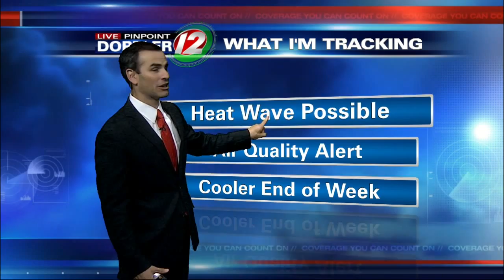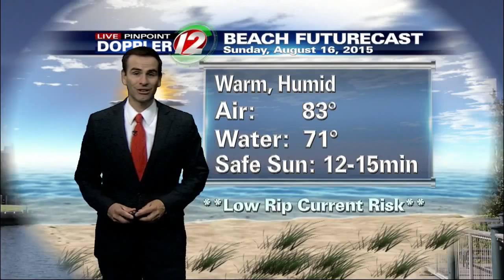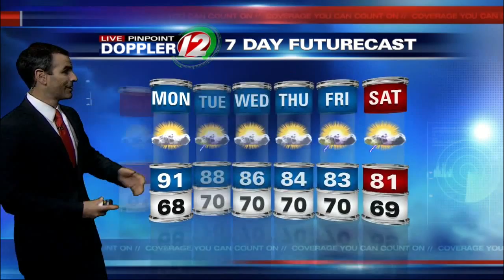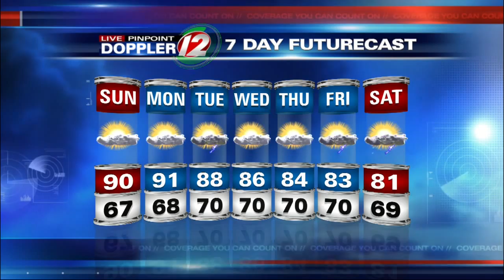Live Pinpoint Doppler 12 Futurecast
Meteorologist Pete Mangione has your Futurecast for Sunday August 16, 2015.